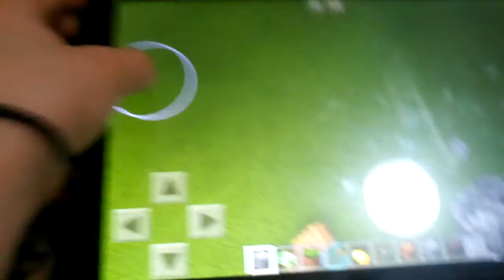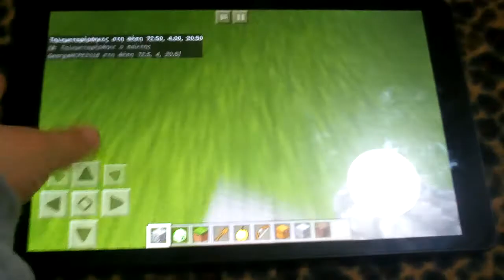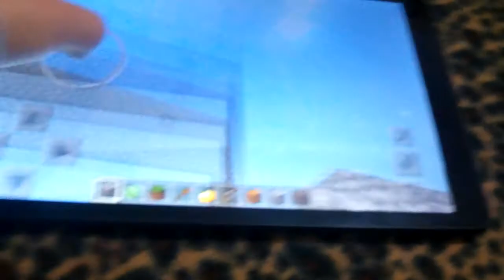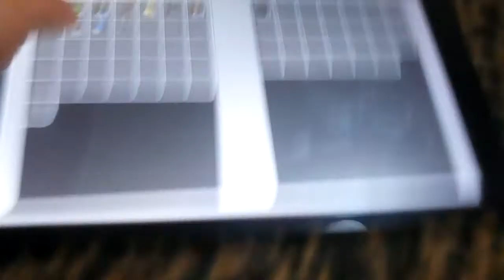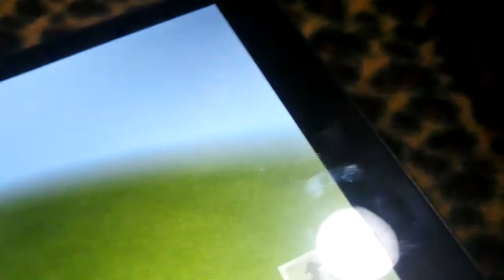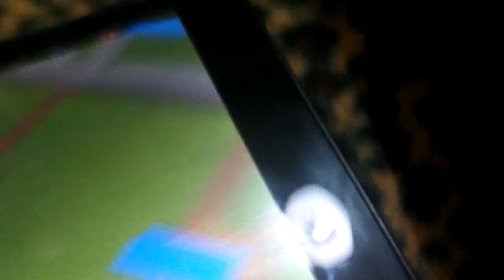Survival_servers αγωνισματα!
Θα μπενουμε απο blockman